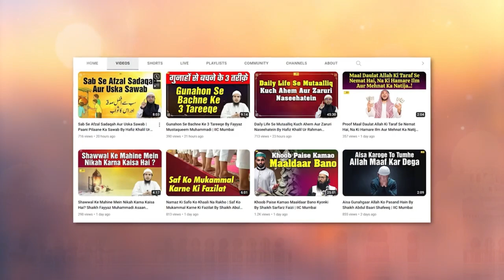Miya Biwi Aapas Mein Muhabbat Paida Karne Ke Liye Ye 3 Amal Karen By Shaikh Abdus Shakoor Madani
Bank Account Details:
ILM FOUNDATION
ICICI Bank
Savings account
IFSC CODE-ICIC0001028

Miya Biwi Aapas Mein Muhabbat Paida Karne Ke Liye Ye 3 Amal Karen By Shaikh Abdus Shakoor Madani | IIC Mumbai